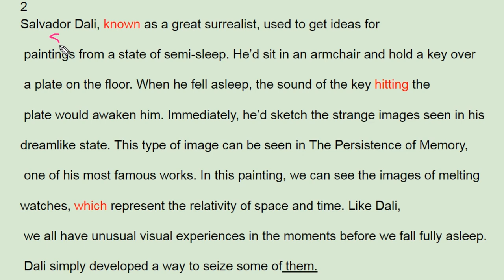빠바 기초세우기 9강 형용사 2번 Salvador Dali semi dream - 번개콩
고등부: 창원 신월고, 토월고, 사파고,  대암고, 남고, 경상고, 경일고, 중앙여고,
 중등부: 대방중, 사파중, 남산중, 토월중, 상남중
초등부: 남양초, 남산초